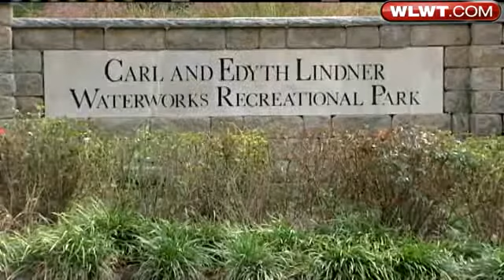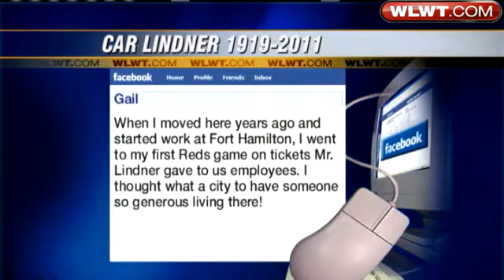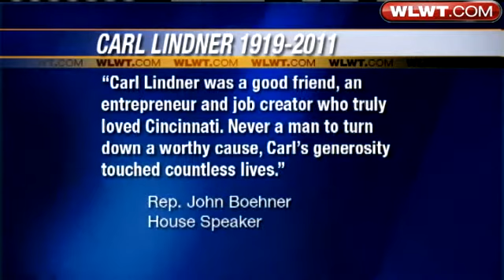Community Remembers Carl Lindner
Carl Lindner Jr., a giant among Cincinnati icons, passed away Monday at the age of 92.